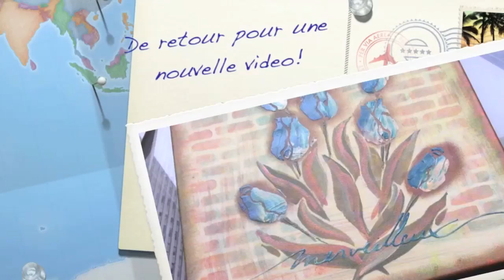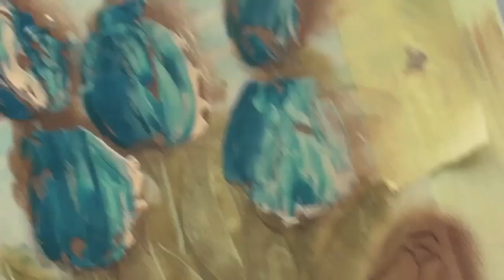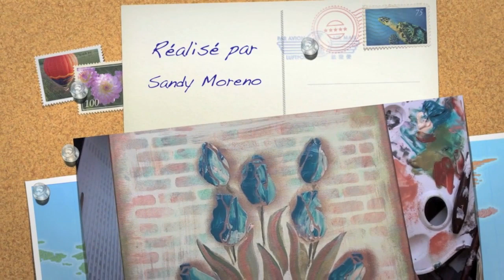Méthode facile pour peindre des Tulipes comme des pro! n°49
Vous etes debutant et souhaitez savoir comment réaliser ce tableau? Pour un cadeau ou pour votre home deco? Des explications pas à pas et la liste des matériels utilisés sur:
Vous trouverez +100 modèles de tableaux avec la vidéo tuto gratuite,Venez vite nous
découvrir!
♥ Si vous aimez mes vidéos, n'hésitez pas à me soutenir en vous abonnant à ma chaine (totalement gratuit !). Cela vous permettra entre autre d'être avertie à chaque nouvelle vidéo ! ♥

J'ai voulu partager avec vous mes « moments de création et réalisation, de découvrir l'artiste qui sommeille en vous avec des techniques d'utilisations simples et à la portée de tous.
Transférer vos photos personnelles et personnaliser votre tableaux pour une Home Deco selon vos gouts.

rainbow loom, scrapbooking, DÉCOPATCH, COLLAGE DÉCORATIF, home deco, diy, polymere,fimo,